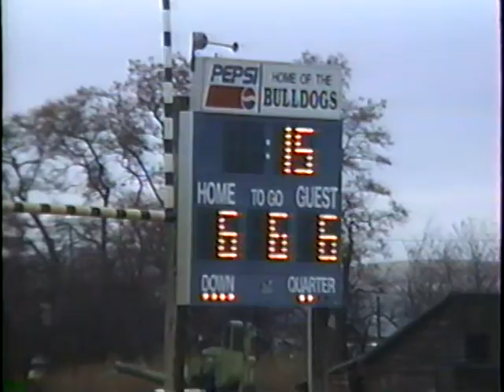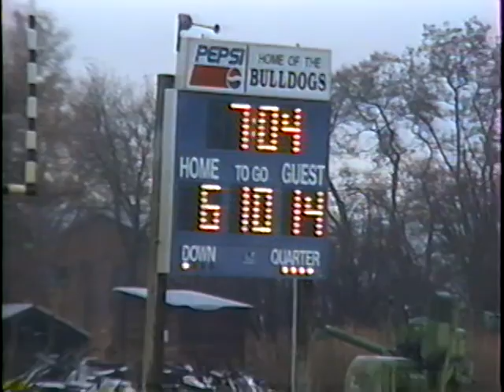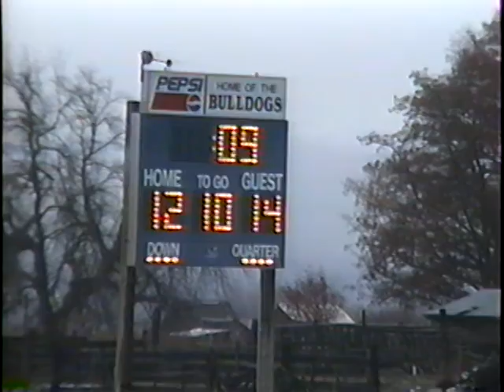Carey vs. Cambridge 1995 State Playoffs